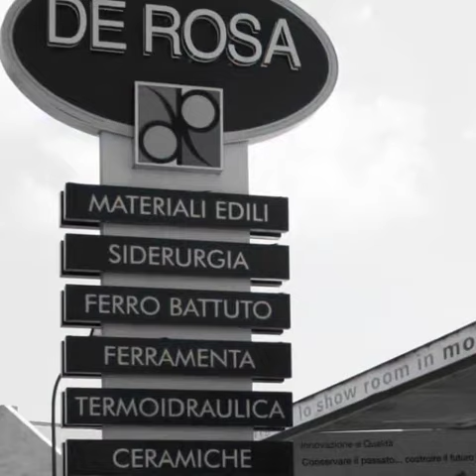De Rosa Srl | Seminario Naici su rivestimenti in resina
Si è tenuto il 18 novembre 2016 a Quarto, in collaborazione con De Rosa Srl, il seminario che Naici ha dedicato ai suoi pavimenti, rivestimenti e finiture in resina.
Una interessante novità nel catalogo di questa azienda, da sempre presente tra le nostre proposte con i suoi prodotti all'avanguardia!